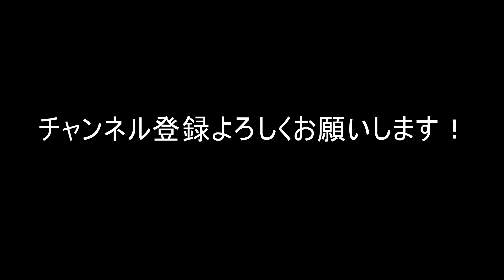【ストロンゲストマン】ブライアン・ショー 伝説まとめ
動画の感想やリクエストなどぜひコメントしていってください！

※写真を間違えていたため再投稿しました。

使用楽曲　魔王魂　Bipolar Disorder